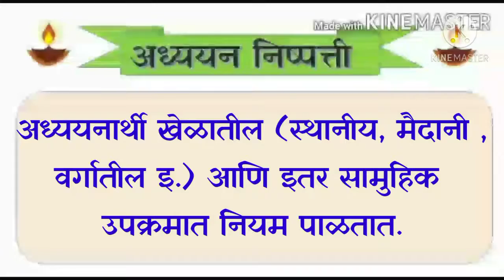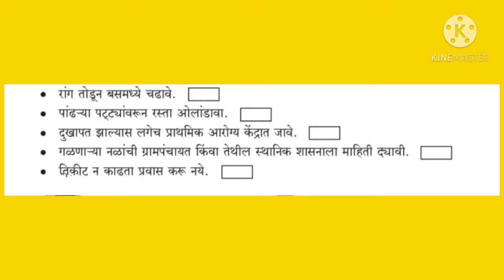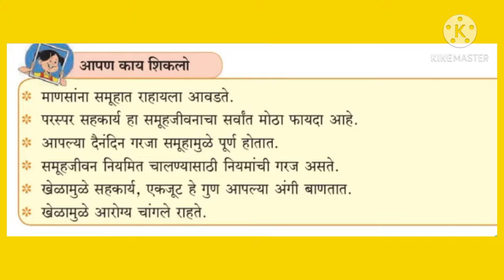आपले समूहजीवन ( इ. ३ री ) प.अभ्यास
"श्रीम. बाड राणी शिवाजी
जि प प्राथ शाळा लुमेवाडी"
ता.इंदापूर   जि.पुणे